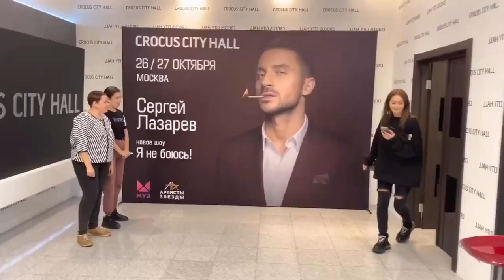Сергей Лазарев. Чудеса бывают 27.10.2022г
Мечта Насти Гриценко - встреча с Сергеем Лазаревым @lazarevsergey - исполнилась
Бывают чудеса! Но главное чудо - это душевная щедрость, доброта и отзывчивость наших людей! Всех, независимо от статуса и положения.
Сергей Лазарев поддержал Настю, когда у нее случилась беда… когда она потеряла ногу от упавшего рядом украинского снаряда! По просьбе Сергея мы закупили и передали Настеньке все, что ей было необходимо на тот момент.
А ещё Сергей поддержал девочку видеозвонками, и у Насти появилась мечта - встретиться с Сергеем, чтобы отблагодарить его лично)
И это случилось❤️
27 октября у Сергея Лазарева был концерт в Москве, на который Насте были переданы билеты с самыми лучшими местами! А перед концертом они встретились...🤩
Когда видишь счастливые глаза ребёнка, которому пришлось пережить ужас войны, душа меняется. Поверьте, я это точно знаю!
Для нас всех сейчас крайне важно видеть и чувствовать, что нас поддерживают от мала до велика… но главное, это все-таки поддержка наших детей. Вы наверное даже не представляете насколько важно❤️
Поэтому огромная благодарность Сергею Лазареву за еще одну исполненную мечту нашей Насти из Ясиноватой